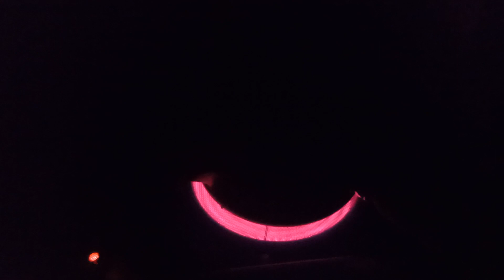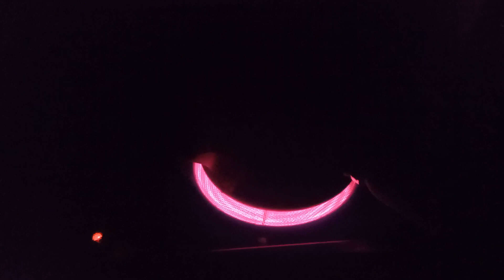A Friend is Boiling EGGS on a Cooker in the Dark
BOILED EGGS are eggs, typically from a chicken, cooked with their shells unbroken, usually by immersion in boiling water. Hard-boiled eggs are cooked so that the egg white and egg yolk both solidify, while soft-boiled eggs may leave the yolk, and sometimes the white, at least partially liquid and raw.

COOKER
An appliance used for cooking food, typically consisting of an oven, hob, and grill and powered by gas or electricity.